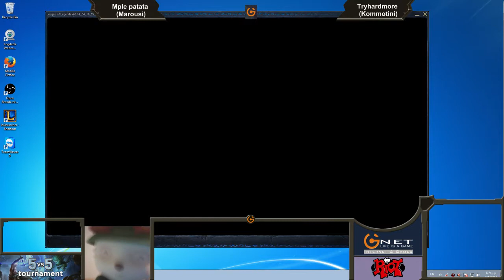Mple Patata vs TryHardMore - Gnet League Of Legends Tour 2014 - Supported by Riot